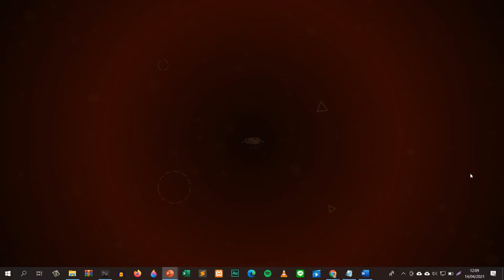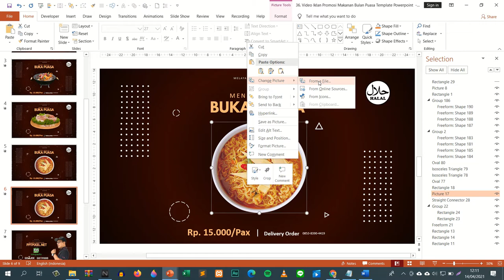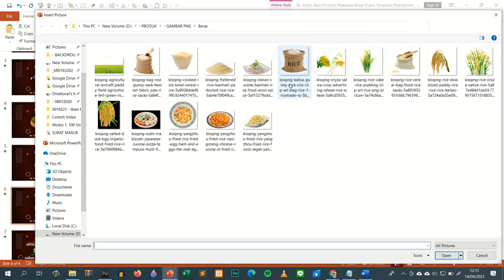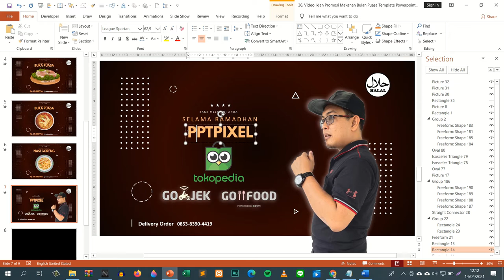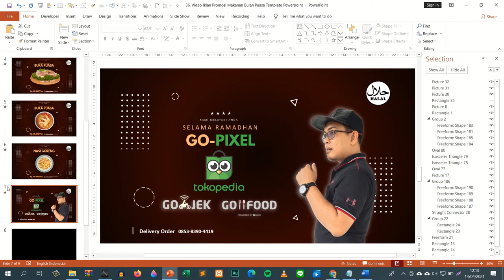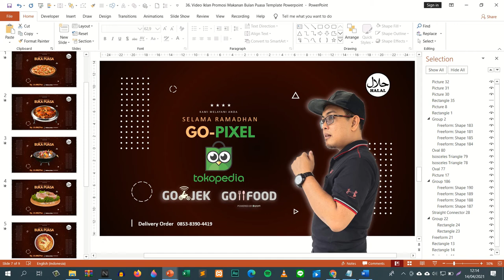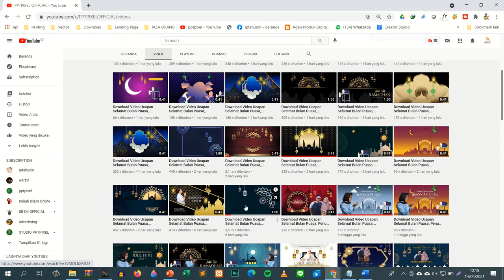Contoh video Iklan Pizza, Makanan Italia, Jelajahi koleksi Pizza, resep pizza, saus pizza teflon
Contoh video Iklan Pizza, Makanan Italia, Jelajahi koleksi Pizza, resep pizza, saus pizza, pizza teflon, Jasa Video Iklan

           KUMPULAN CONTOH VIDEO KAMI
2. CONTOH VIDEO FASHION SHOW
5. CONTOH VIDEO PERSONAL BRANDING
7. CONTOH VIDEO COMPANY PROFILE
8. CONTOH VIDEO PROMOSI MASAKAN
9. CONTOH VIDEO IKLAN KENDARAAN
10. CONTOH VIDEO UCAPAN, UNDANGAN

By : Iptahudin
m.me/iptah